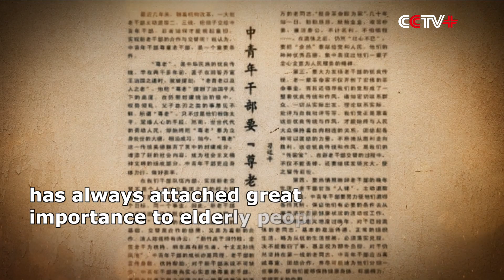Respecting, Caring Elderly a Top Priority for Chinese President Xi Jinping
Chinese President Xi Jinping has always attached great importance to elderly people's wellbeing and showed that respecting and caring the elderly is a top priority for him.